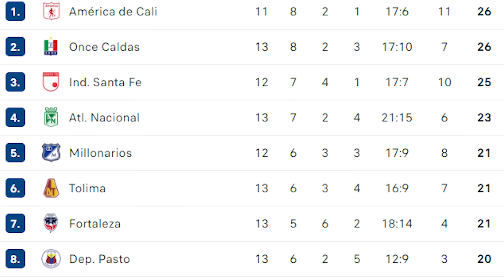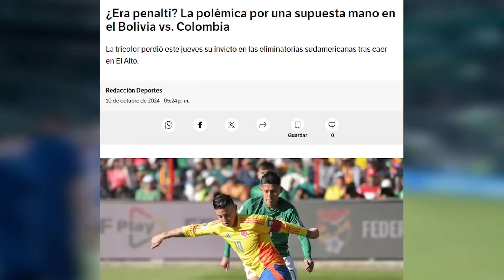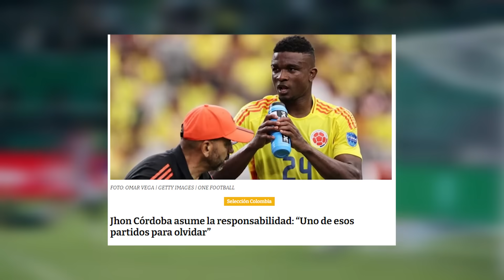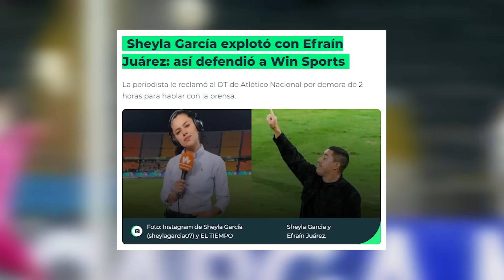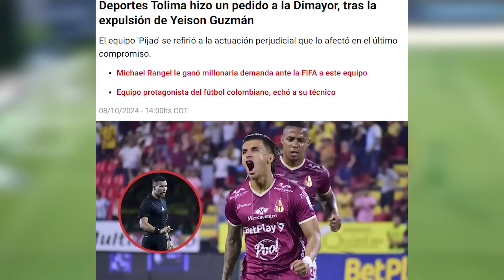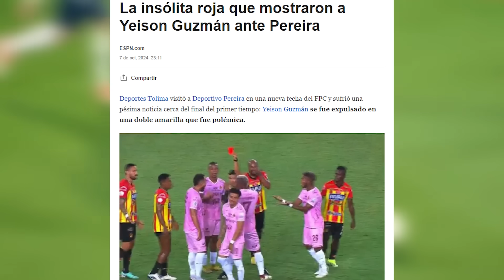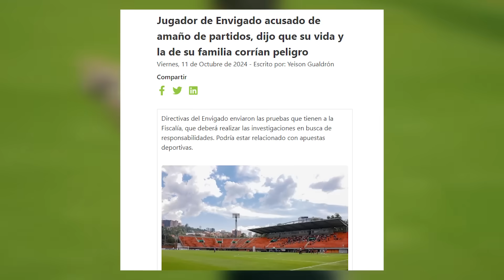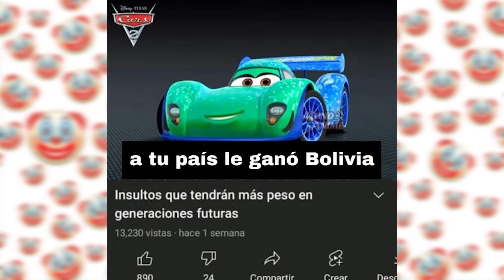🔥BURLAS entre AMERICA y MILLONARIOS😱¿EL CULPABLE de PERDER con BOLIVIA?😭ESCÁNDALO por SOBORNOS💰